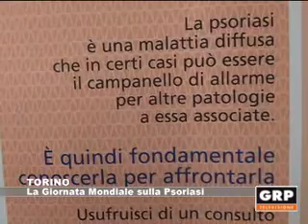Torino: La Giornata Mondiale sulla psoriasi - GRP Televisione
Il 20 ottobre è la XI° Giornata Mondiale sulla Psoriasi, un appuntamento voluto perché la prevenzione risulta fondamentale. Maria Teresa Fierro, Direttore della Struttura Complessa Dermatologica del Presidio San Lazzaro di Torino, ha presentato i dati sulla Psoriasi in Piemonte